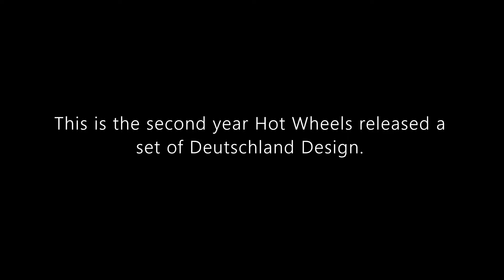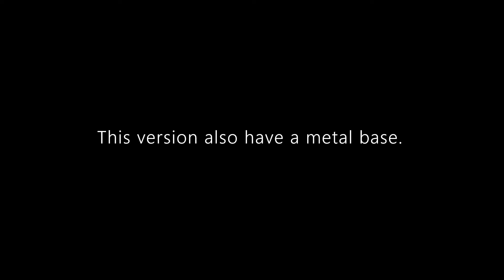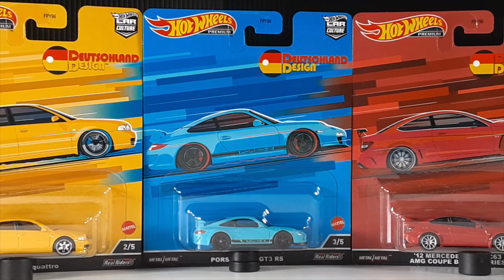Hot Wheels Premium Review: Porsche 911 GT3 RS | Deutschland Designs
Hello and welcome to Syracuse Internationals' YouTube channel. This is another episode of Hot Wheels Premium Review featuring a Hot Wheels Porsche 911 GT3 RS from the 2022 Deutschland Design Series set.